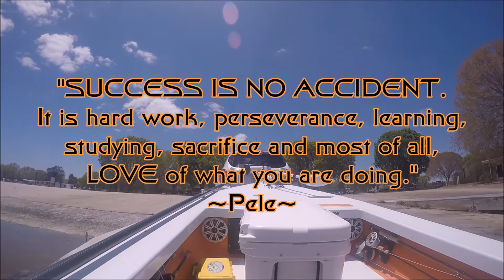Reel'In'Tense Fish'In' - Everglades Success - Tarpon & Snook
Success - An Everglades National Park day trip with Chris Lenahan (@Fly.Mafia).  Overall we landed 10 fish - 4 Tarpon and 6 Snook.  The best trip we have had down there to date.  Started out on the Florida Bay side with a nice Tarpon then switched to the backcountry where Chris landed 6 Snook and 2 Tarpon.  Finished the day off with grand finale of my first Tarpon on fly.

Artist: TroyBoi
Title: My way
Support TroyBoi